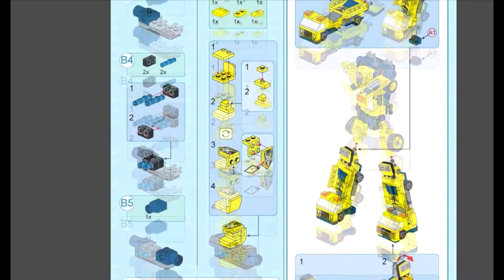3. Qman 1417 6in1 SAVAGE BULLDOZER TRANS-COLLECTOR